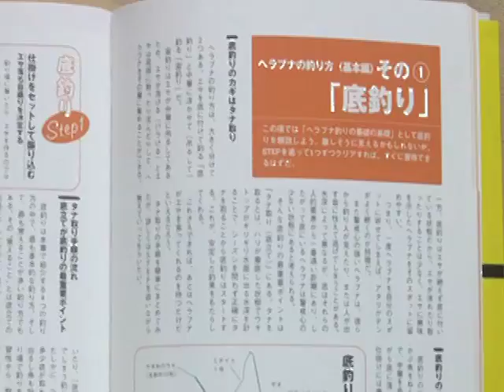小山圭造 初心者向けバラケ・グルテン底釣り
釣り へらぶな fishing japan